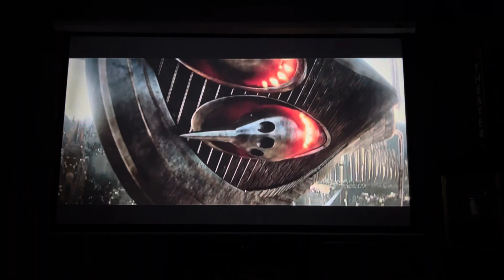Thor Dark world theater demo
this theater is dolby atmos from sony soundbar